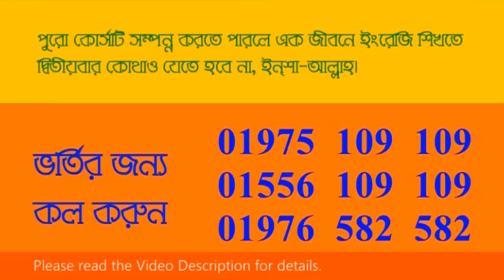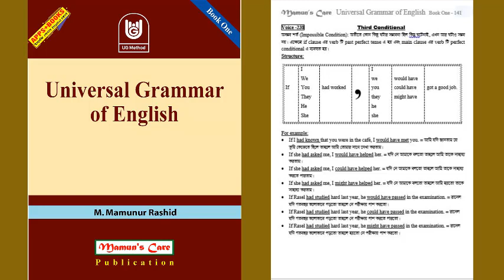Book One 238